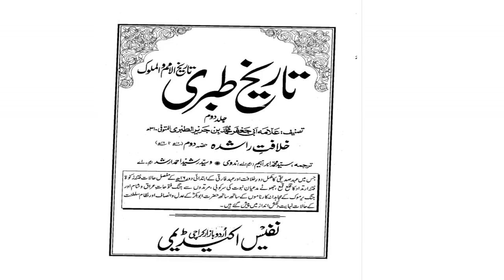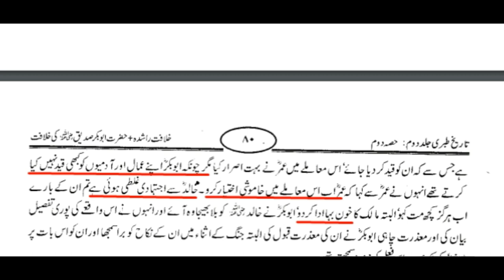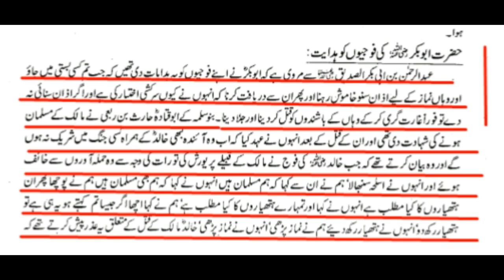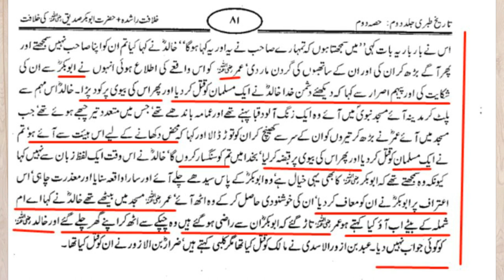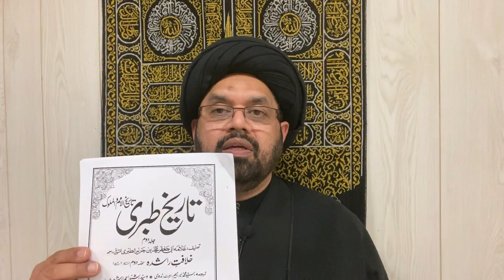Rape of women in Muslim history | Maulana Syed Shehryar Raza Abidi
خواتین کا ریپ تاریخ اسلام میں؟